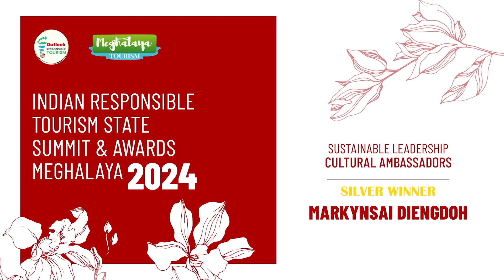Indian Responsible Tourism State Awards Meghalaya 2024|Silver:Markynsai Diengdoh,Cultural Ambassador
Based in Markasa, Markynsai Diengdoh is a passionate, self-taught instrument maker, who set up the Basandarson Luthiery, a workshop named in memory of his late Father about two years ago. Starting with a Duitara and limited resources and funds, he now builds Khasi Traditional Musical Instruments and Western Musical Instruments, hoping to carve out a career path all on his own.

Video Credit: @inkcreative_consultancy

About us:
The Outlook Responsible Tourism Initiative has been rallying to protect and preserve India’s heritage, be it a monument or an art form, an endangered bird or a musical tradition, out in the countryside or in our own backyard. We do it by celebrating and supporting people and planet-friendly travel companies, hotels, and homestays. We do it by telling travellers about the wonderful journeys they can take. We work closely with the Global Sustainable Tourism Council (GSTC), the Adventure Tour Operators Association of India (ATOAI), and over 20 states across the country to create responsible content, organize impact-led outreach programmes in remote regions, and host India’s most prestigious responsible tourism awards. We are also proud to have Incredible India as our partner for the Indian Responsible Tourism Awards for the past nine years.